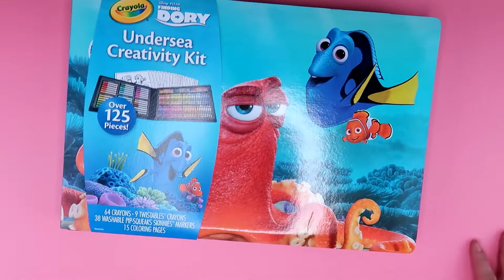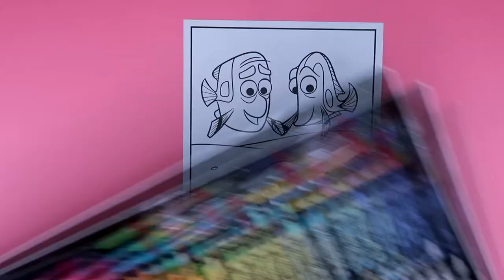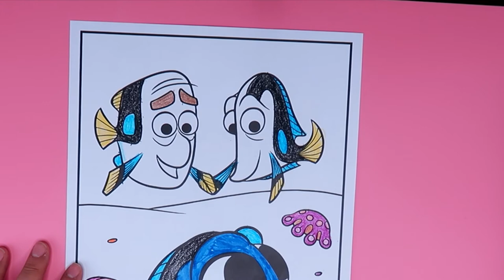Finding Dory Undersea Crayola Creativity Kit Coloring Page #1